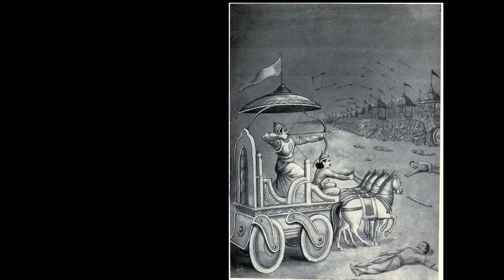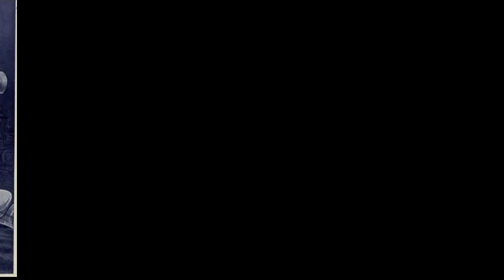మహా భారతం-27(కర్ణ పర్వము)